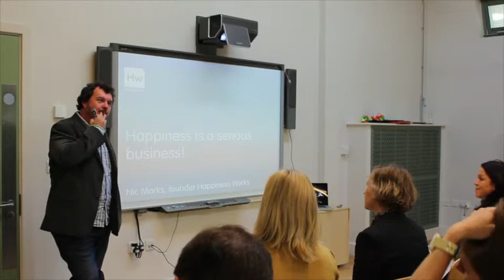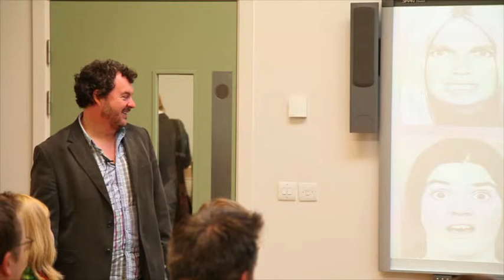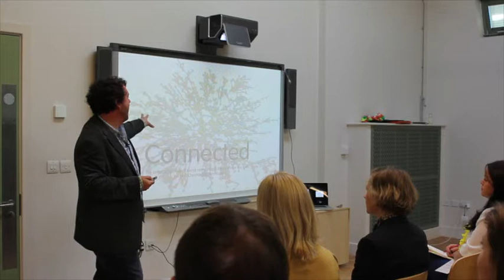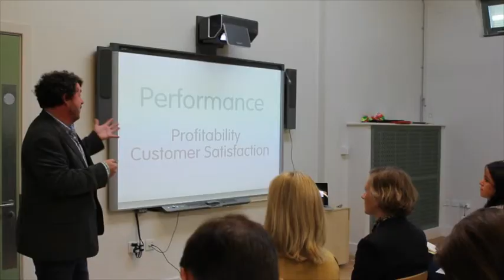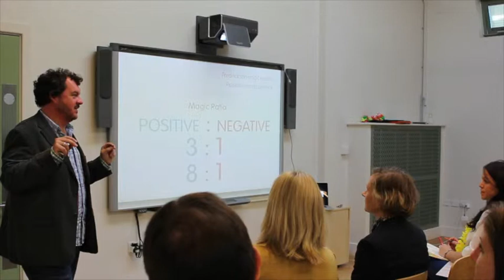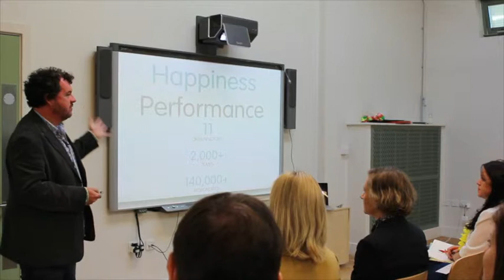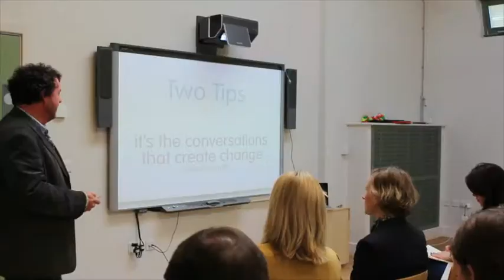Nic Marks 'Why happiness is a serious business'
Nic Marks is founder of Happiness Works and the Centre for Wellbeing at nef. His famous talk on the Happy Planet Index inspired at TED, and in this talk Nic tells us why businesses should aim for a happier path to profits, using Tina Turner as a reference!

This video is taken from The Happy Startup Summercamp -- a one day conference held at the Lookout in London's Hyde Park. It was an amazing day.